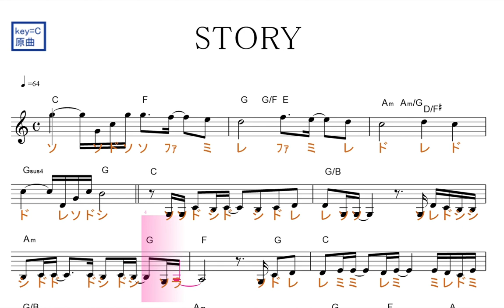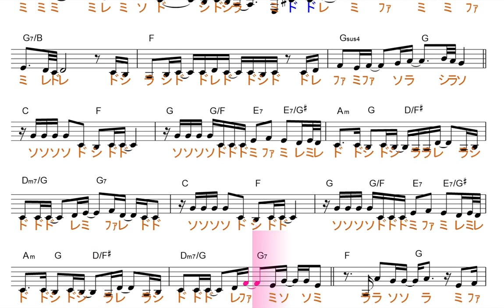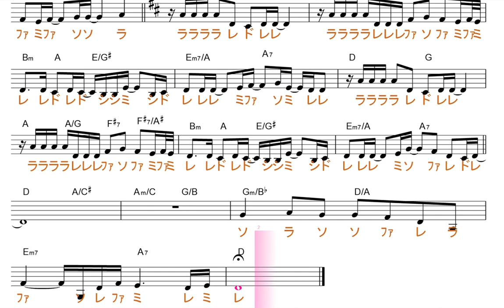Storyストーリー（AI）ディズニー映画『ベイマックス』日本版エンドソング 原曲key=C／ドレミで歌う楽譜【コード付き】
この動画は、原曲と同じ、key=C固定ド読みです。

使用方法；
１、まずは、流し聴きしてみて下さい。
２、可能なら、本物のオーディオ推奨。
３、速度調節します。youtube 動画は、音程を変えずに、速度を変えることが出来ます。画面右下の設定、再生速度とあり、選べるようになっています。
４、何度か、聞いているだけで、自然と覚えて、音名が、時々でも浮かぶようになって来ます。寝ながら、ループ再生しておいても、効果あります。
５、余裕があれば声も出してみましょう。正しい言葉・文字でなくて構いません。分からない部分は、唸るような感じで。
６、音楽教室の教材などにも最適です。ご活用下さい。
７、他にも、様々な活用法が考えられると思います。